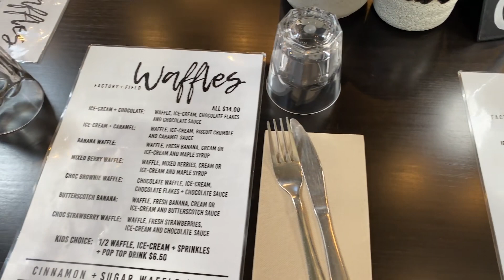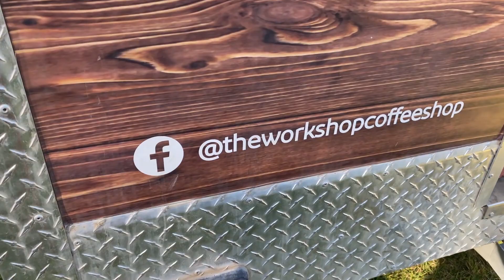Cohuna, VIC | Episode 37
Adventures at Cohuna Waterfont Holiday Park in VIC.

Travelling from Ballarat VIC, through to NSW/QLD and now back in VIC.

Thanks for tuning into our episodes each week. If you like our episodes please hit the subscribe button to follow us on our lap of Australia in our Caravan, check out our other videos as we have lots of tips and tricks that will help you with your next adventure travel and please give us a thumbs up.

You can catch us on Instagram, Facebook and Tiktok

Josh & Elise Tait - Adventure Bound